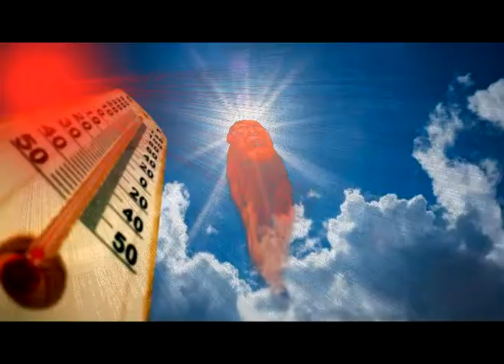living in a fantasy land